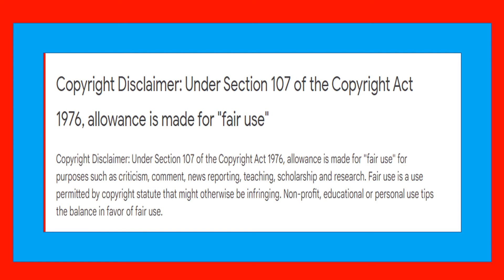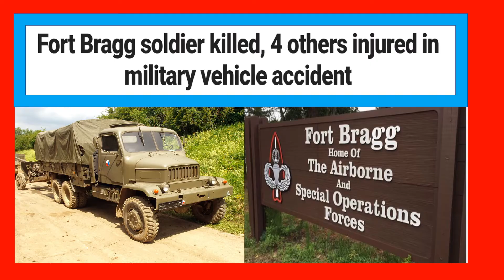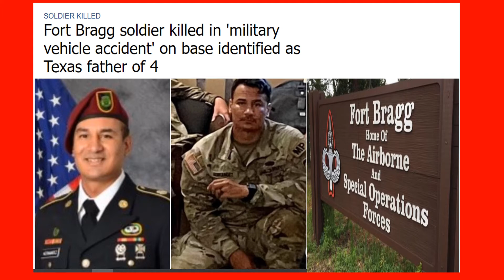Two Ft. Bragg Paratroopers Dead In 2 Days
Two Fort Bragg paratroopers lost their lives during the first two days of this week

Links to Full Articles:
Fort Bragg soldier killed in 'military vehicle accident' on base identified as Private First Class Patrick J. Hernandez - ABC11 Raleigh-Durham
Sgt. 1st Class Michael B. Hamilton found dead at home on Fort Bragg (fayobserver.com)